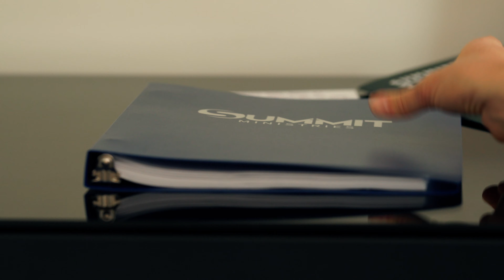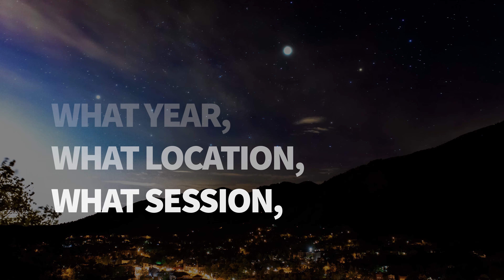Welcome to the Summit Family!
Whether you attended in Colorado, Tennessee, South Carolina, Georgia, Online, or somewhere in between... you're a part of the great big Summit family. Since 1962, Summit has hosted intensive events for the rising generation to be able to embrace God's truth and champion a biblical worldview.

MB016UBN3YJS7SD